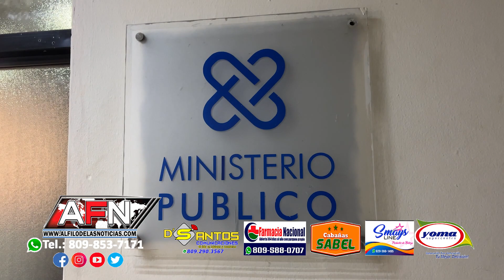Yo estaba malísimo dice hombre acusado de robar en un taller de SFM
SAN FRANCISCO DE MACORÍS. - Fue apresado por agentes policiales un hombre acusado de penetrar a robar a un taller en esta ciudad.

Edgardo García, al ser entrevistado dijo que no estaba en sus cabales alentó de cometer el robo "fue una porquería de manguera que estaba en la calle, yo estaba malísimo por el romo".

García expresó que nunca en su vida había estado detenido y dijo que se arrepiente de lo sucedido.

El hombre se encuentra detenido para los fines correspondientes.